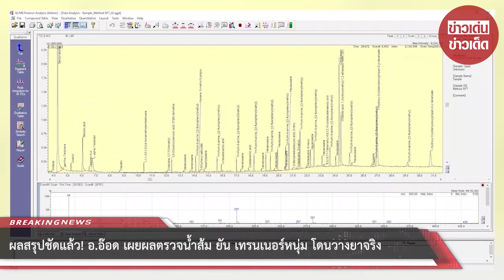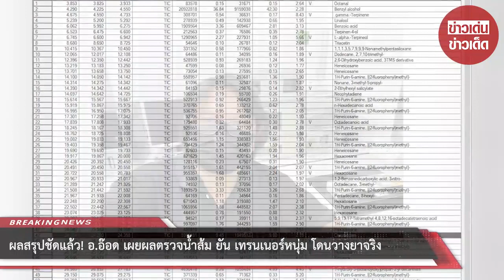ผลสรุปชัดแล้ว! อ.อ๊อด เผยผลตรวจน้ำส้ม ยัน เทรนเนอร์หนุ่ม โดนวางยาจริง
โดยผล การวิเคราะห์ด้วยเทคนิค GC-MS ความละเอียดสูง ออกแล้ว 100% เทรนเนอร์ถูกวางยาจริง เป็นยานอนหลับ ชื่อยา Clonazepam (โคลนาซีแพม) ปริมาณไม่ทราบแน่นอน แต่มีผู้ป่วยที่เคยทานถึง 60 เม็ด หลับไปสองวัน และโซเซอีกหนึ่งอาทิตย์